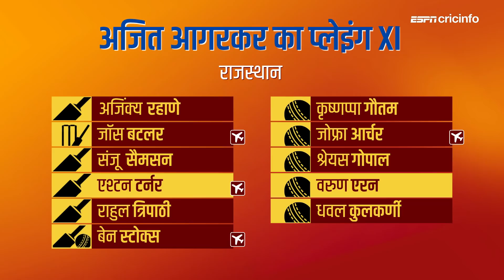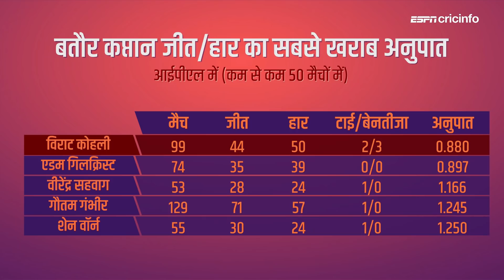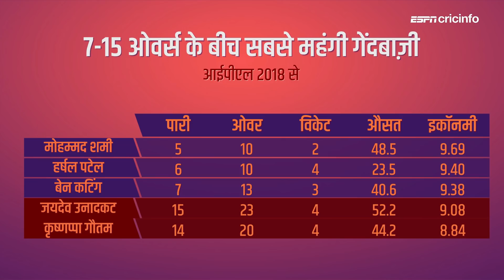कोहली और रहाणे दोनों को पहली जीत का इंतज़ार, क्या कप्तान कोहली का 100वां मैच बनेगा यादगार?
आईपीएल 2019 के 14वें मैच में आमने-सामने होंगे बेंगलुरु और राजस्थान, कौन सी टीम खोलेगी जीत का खाता?